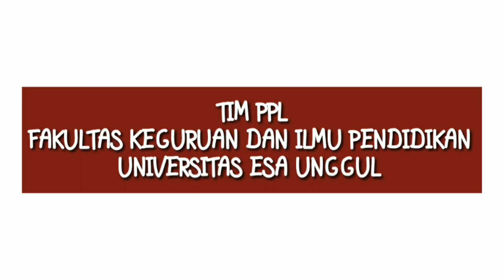Perkenalan Mahasiswa PPL SDN Grogol 05 Pagi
TIM Mahasiswa PPL 2020
Fakultas Keguruan dan Ilmu Pendidikan
Universitas Esa unggul